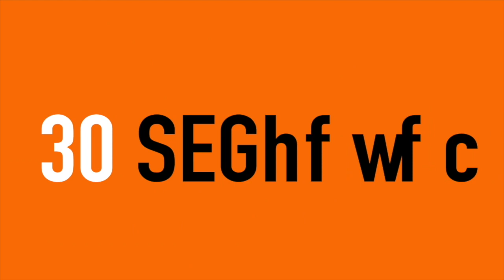Lo que decía Hugo Chávez sobre las expropiaciones | 30 segundos con Ricardo Alemán